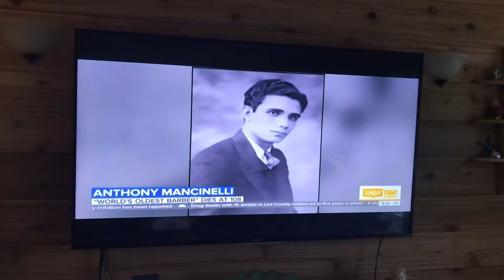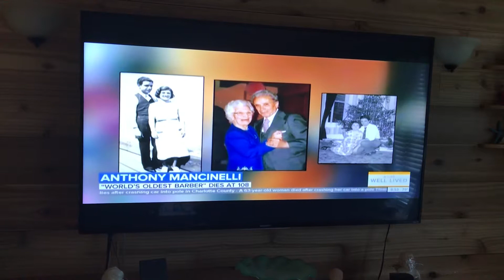September 29, 2019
The Oldest Living Barber